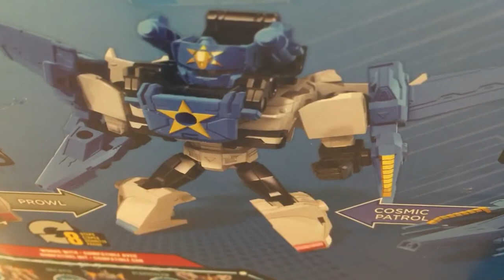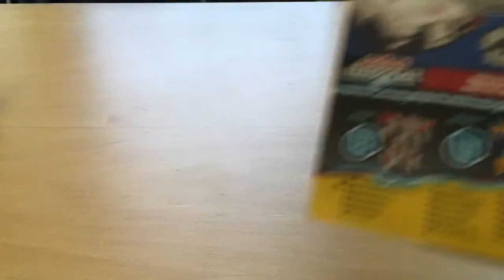Transformers PROWL Cyberverse: Power Of The Spark: Il Rompiscatole ITA Review